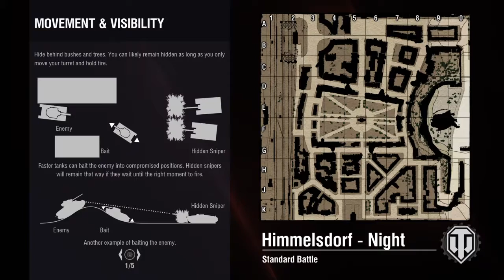World of tanks - FR Artillery start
PlayStation 4 game streaming. Živé přenosy z obýváku...